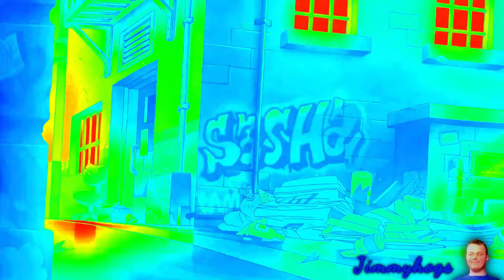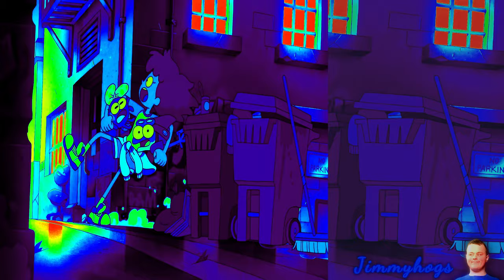Preview 2 Amphibia Intro Effects (Preview 2 The Owl House Season 2 Intro Effects)